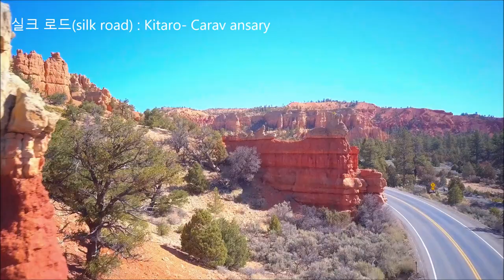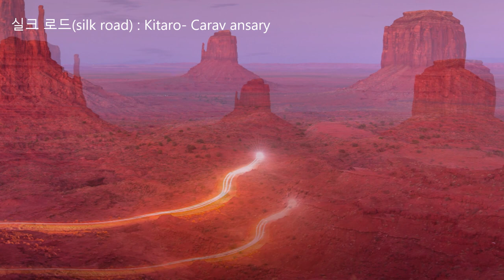실크 로드(Silk Road)/대상의 행렬/Kitaro - Caravansary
비단길(Silk Road)이라고 일컫는 실크로드는 중국과 서역 간의 교통로인 육로뿐만 아니라 바다의 실크로드도 있었다. 나중에는 여러 갈래의 실크로드가 개발되어 동서양 간의 물류 교역뿐만 아니라 문화의 교류도 활발하였다.

실크로드(Silk Road) 작곡가 'Kitaro(키타로)'는 음악 정규 교육을 받지 못해 독학으로 공부하였다고 전해집니다.  일본 NHK 다큐멘터리 (실크 로드) 의 주제 음악 중 하나인 키타로의 'Caravansary"는 세계를 여행하며, 독일에서 신시사이저의 잠재력에 눈을 뜨게 되었고 인도에서 고행 체험을 통해 그의 음악 저변에 깔려있는 신비주의와 동양적 정서를 함양하였다고 합니다.
실크로드는 아시아적인 정서와 분위기 감미로운 멜로디로 세계적인 찬사를 받았고 흥행에도 성공한 곡이기도 합니다. 이 앨범은 일본에서만 1000만 장 이상 판매되어, 뉴에이지 음악으로서는 유례가 없는 성공을 거둔 곡이기도 합니다.